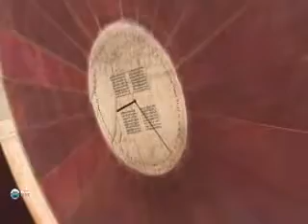Tours-TV.com: Jantar Mantar (Jaipur)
India : Rajasthan : Jaipur. (ジャンタル・マンタル). See on map